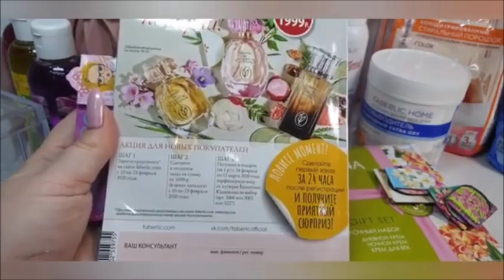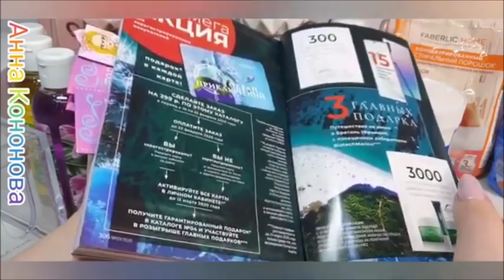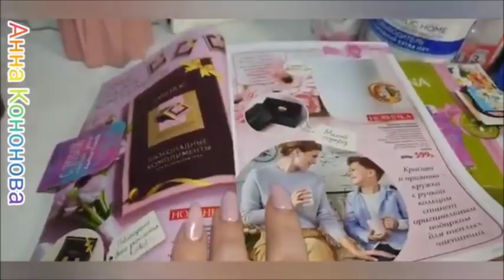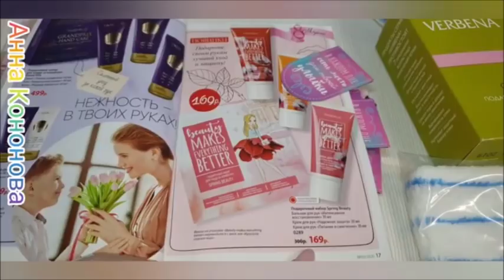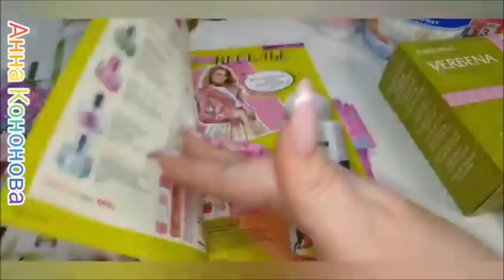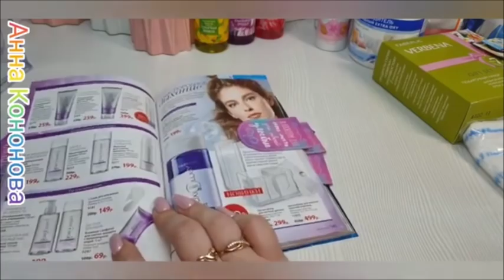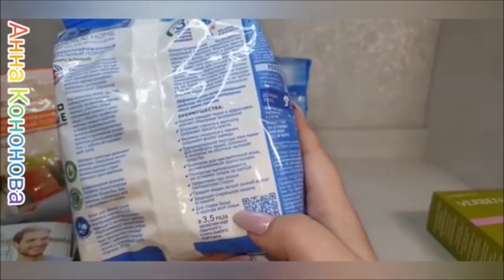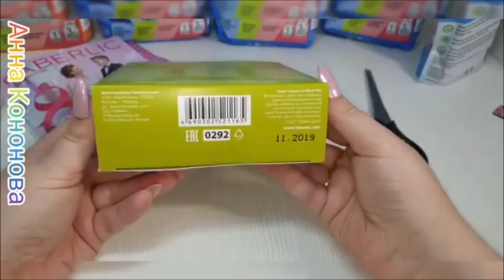Новинки 3/2020: органайзеры, вазы, мусс для душа, стиральный порошок, палантин, шарфы, гели д/душа.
Скайп anna19833333
Группы :